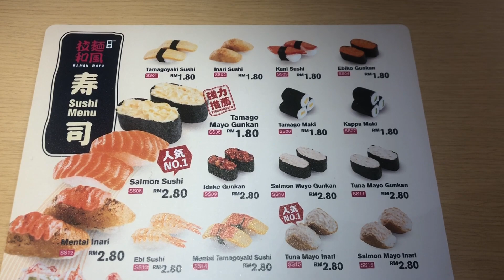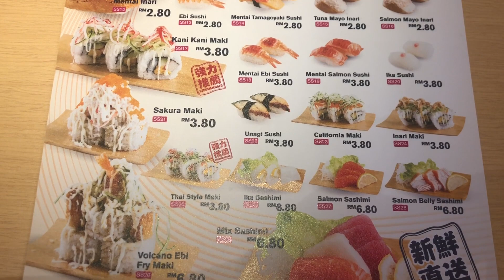槟城的最后一天😋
❤️这边会分享一些生活的影片，
❤️因为我有工作，影片有时会迟出，希望你体谅。

槟城的最后一天吃吃吃😋😋😋
AirLine by:AirAsia
Hotel By :E-Red Hotel Alma
SF Coffee:Penang Gurney Mall
Sushi:Near Airport

❤️我希望你喜欢这个视频:)
拍攝工具
相機    ：Iphone X
相機    ：Canon M50
麥克風：Røde Microphones
腳架    ：PIXI Mini Tripod, black
腳架    ：PIXI EVO 2-Section Mini Tripod, black, light and compact
腳架    ：Dji Osmo Moblie 2
❤️记得常关注呀 嘻嘻。还没subscribe我的记得要订阅哟！还有记得Follow Ig PerryLoveTravel